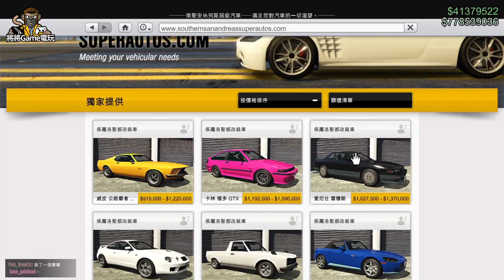【將將】GTA 線上新車: Nissan Silvia (S13) | 洛聖都改裝車聚 | 愛尼仕雷穆斯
電 腦 配 備
CPU: Intel i9-9900K
主機板: 技嘉Z390M GAMING
記憶體: 16G DDR4-2666
硬碟: 512G SSD + 2TB
顯示卡: 技嘉RTX2080Ti

1. 禁止轉載營利之使用
2. 禁止放置自身頻道之使用